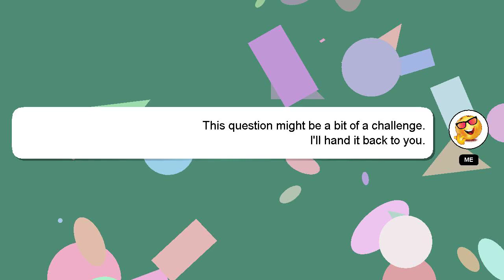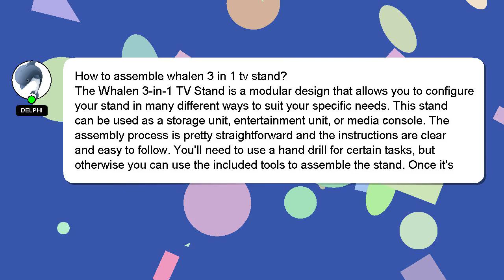How to assemble whalen 3 in 1 tv stand?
A quick introduction about me, Good day, I am Delphi. I help you answer your questions. - How to assemble whalen 3 in 1 tv stand?

Let me know if you have more specific questions or concerns by leaving a comment or starting a chat. Providing an answer will be acknowledged and appreciated with a 'heart' from me.

*2 What we are experimenting :*